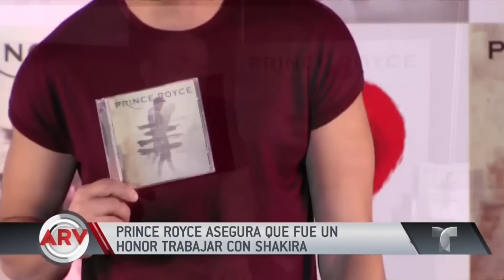Prince Royce dice que fue un honor trabajar con Shakira | Al Rojo Vivo | Telemundo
Prince Royce cuenta que se siente muy orgulloso de haber trabajado con Shakira, y que ella es una persona muy humilde.